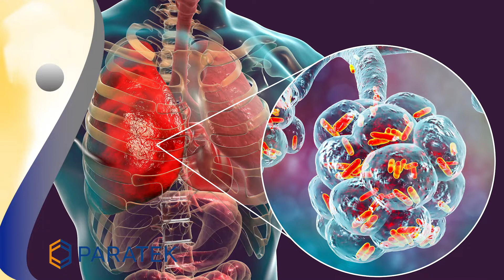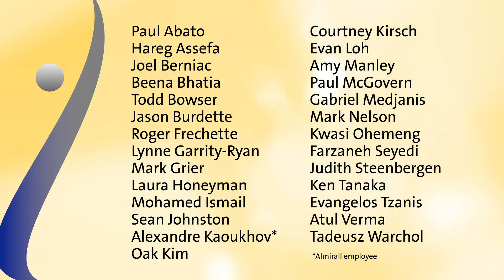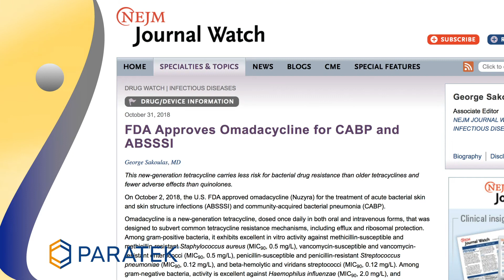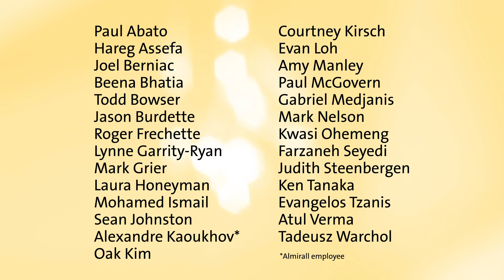Paratek Pharmaceuticals – 2019 Heroes of Chemistry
The American Chemical Society acknowledges the many who contributed to the chemistry and the medical and clinical development that brought omadacycline, trade name NUZYRA®, and sarecycline, trade name SEYSARA®, to market.